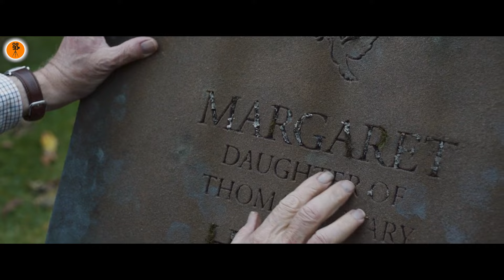The Last Bus (2021) English Movie Explained in Hindi | 9D Production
An old man whose wife has just passed away uses his free local bus pass to travel to the other end of the UK, to where they originally moved from, using only local buses, on a nostalgic trip but also carrying his wife's ashes in a small suitcase, `taking her back' and in doing so he meets local people. By the end of his trip he's a celebrity.

Welcome to 9D Production - Films and Music and this is 'Inside A Movie'. In this video, we talk about and explain the English movie 'The Last Bus' released in 2021.

Movie Name : The Last Bus
Language : English
IMDB Rating : 6.6/10
Director : Gillies MacKinnon
Starring : Timothy Spall, Phyllis Logan, Natalie Mitson, Grace Calder
Genre : Romance/Drama

movies explained
movie explained
hollywood movie in hindi explained
endingexplainhindi
Ending Explained In Hindi
Explained